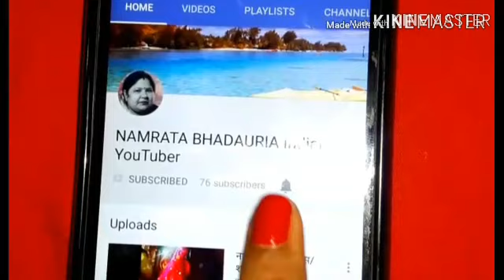कान मे कनखजूरा का घुसने पर करें ये देशी उपचार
कनखजूरा का डर
kankhajura kan mein kaise ghusta hai
kan me kankhajura
kan me ghusa kankhajura
kankhajura in ear

Hindi channel,Namrata bhadauria Indian YouTuber

DISCLAIME :

The information provided on the channel aad its video is four general purposes only and should not be considered  as profanation  advice we are trying  to provide a perfect ,valid specific detaisled information  we are not a licensed profanation  so make sure with your profanation  consultant in case you  need. all the     content published in aur channel  is our own creativity